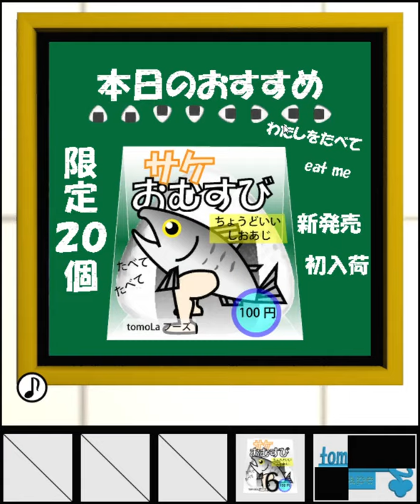[TomoLaSiDo] Escape Challenge 147: Room with Salmon Rice Balls (12/12) Walkthrough